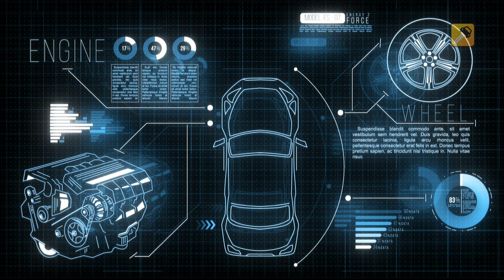Чем я пользуюсь при покупке подержанного автомобиля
В этом видео я покажу и расскажу какими инструментами и оборудованием я пользуюсь при проведении диагностики автомобиля перед покупкой. также я покажу некоторые специальные инструменты для проверки автомобилей перед покупкой.
В видео я постарался сделать субтитры на всех языках.